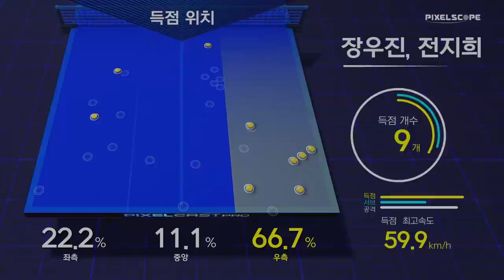장우진, 전지희 vs 조대성, 이시온 :: 2021 대전광역시&석정도시개발 올스타 탁구대회 혼합복식 결승